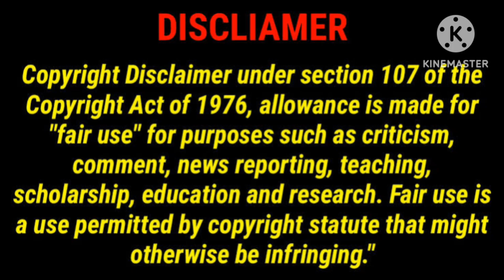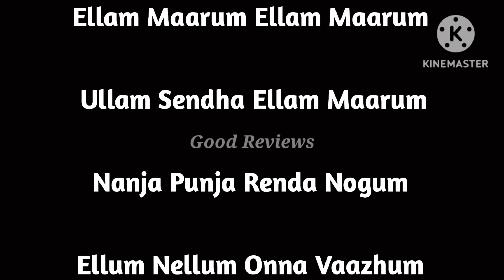Jigu Jigu Rail Song Maamannan 2nd Single Review/Udhayanidhi Stalin/Vadivelu/AR Rahman/Good Reviews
This video for Maamannan Movie Second Single Jigu Jigu Rail Song Review